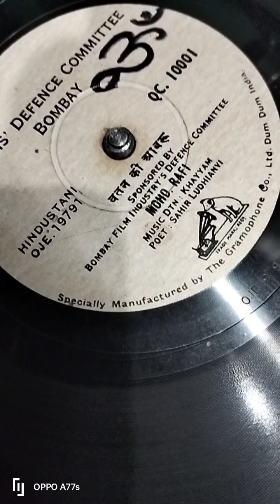vatan ki aabru khatre me hai